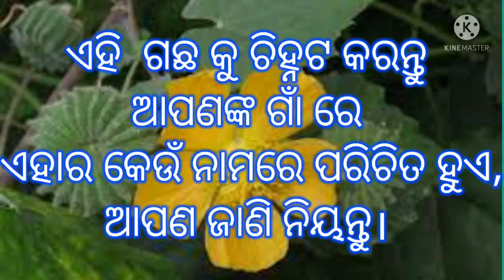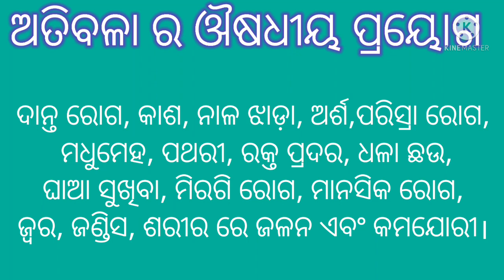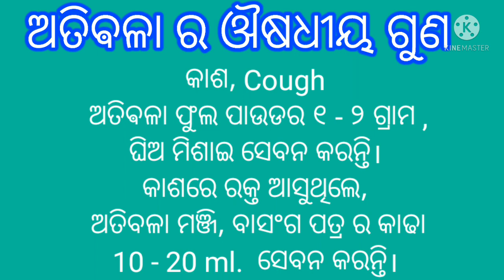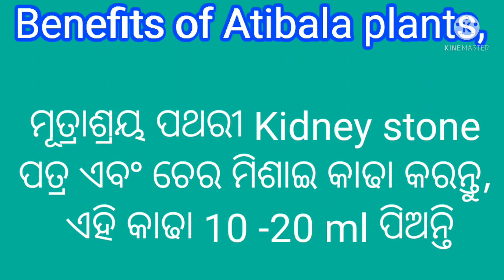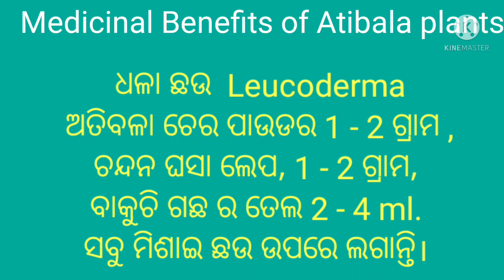ଅତିବଳା ଗଛରେ ଧଳା ଛଉ,ଘାଆ, ମିର୍ଗି ବାତ ଦୂର ହୁଏ । Benefits of Atibala plants (Indian mallow) in odia,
Atibala gachhare dhala chhau,gha, mirgi bata dura hua,
Benefits of Atibala plants (Indian Mallow)  in odia,